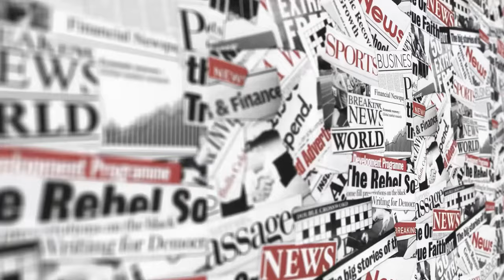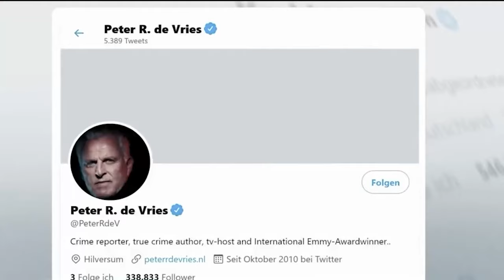The Murder of Peter R de Vries Shocked The Netherlands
The Murder of Peter R de Vries Shocked The Netherlands “who was responsible” | True Crime Telegraph

This video is the story of Peter Rudolph De Vries, who reported on the biggest criminals in the Netherlands, this video tells about his legacy, what led to his death, and Peter's involvement in the Redouan Taghi case. He was a heroic figure in the Dutch media and crime reporting landscape. Peter R de Vries always came up for minorities, a true fighter for justice that tragically died in a horrific murder that shocked the Netherlands.

⏰ ABOUT OUR CHANNEL:
Our channel covers addictive and heart-racing stories that will send chills down your spine. Subjects such as crime, mystery, tragedy, and mafia are what you will hear about on True Crime Telegraph.

▶️The tragic story of Raudha Athif | The most beautiful girl in the world | True Crime Telegraph
▶️She did not dare to Escape l Colleen Stan is The Girl In The Box | True Crime Telegraph